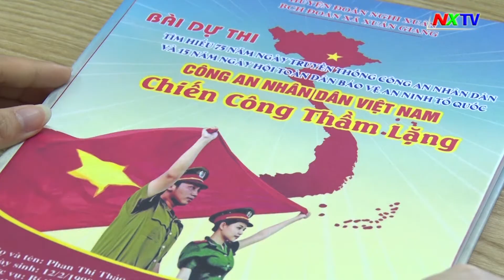Trao giải cuộc thi “Tìm hiểu 75 năm Ngày truyền thống Công an Nhân dân"